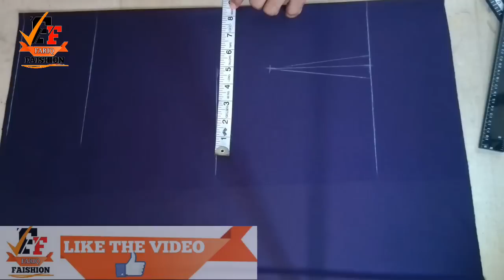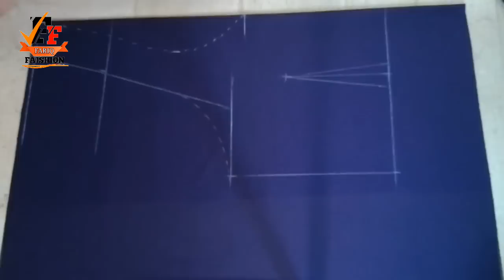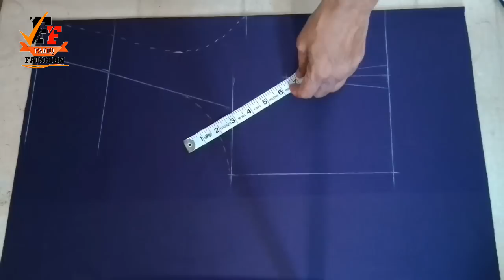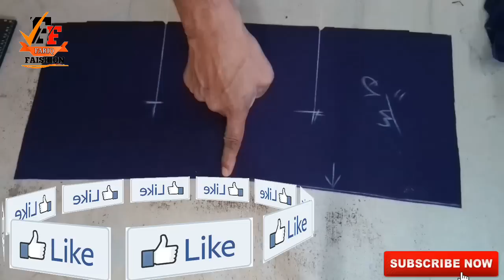Halter neck blouse cutting stitching step by step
Halter neck blouse cutting and stitching step by step ,High neck collar halter neck blouse cutting step by step IN THIS VIDEO I WILL SHOW YOU HOW TO cut new design blouse cutting and stitching simple way halter neck blouse cutting and stitching in malayalam
  प्रिंसेस कट ब्लाउज | princess cut halter neck blouse ki cutting | princes cut blouse ki cuting is video me me aap ko bataunga to video ko pura jaroor dekhe.

PLEASE SEE MY VIDEOS:
मशीन में धागा छोड़ छोड़ के आता है How to set silai machine repair sewing machine  thread

princess cut hallter neck blouse ki cuting
prince cut halter neck blouse
prince cut blauj
princess cut blouise cutting in hindi
princess cut blouse cutting
princess cut blouse cutting and stitching in hindi
princess cut blouse cuting in hindi
प्रिंसेस कट ब्लाउज
प्रिंसेस कट ब्लाउज की कटाई
प्रिंसेस कट ब्लाउज कटिंग
प्रिंसेस कट ब्लाउज की कटाई विडियो
प्रिंसेस कट ब्लाउज कटाई इन हिंदी
प्रिंसेस कट ब्लाउज कटाई
प्रिंसेस कट ब्लाउज कैसे बनाते है
प्रिंसेस कट ब्लाउज की डिजाईन
प्रिंस कट ब्लाउज
प्रिंस कट ब्लाउज कटिंग